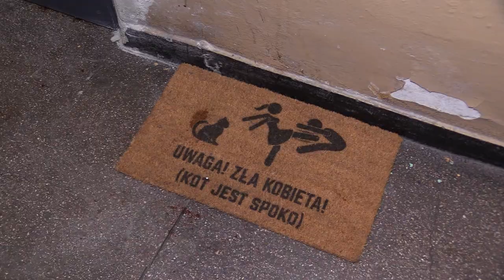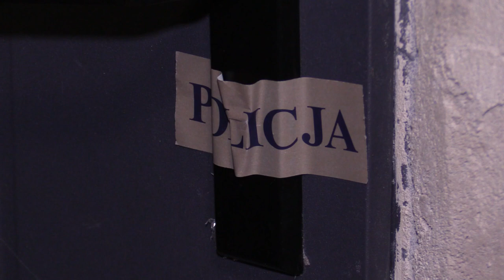Zabójstwo w Sosnowcu? 14.11.2022